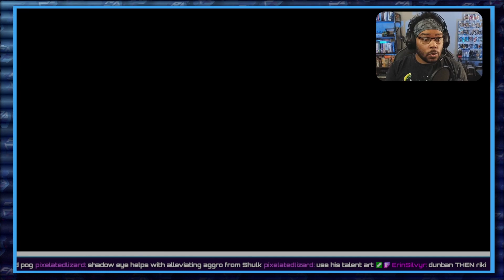BBEG? | Xenoblade Chronicles: Definitive Edition (Blind Playthrough) Part 18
The party proceeds down Valak Mountain, stopping to rest in Ose Tower. Alvis explains that the Monado had been locked away there until it was found by the Homs, and that his and Shulk's ability to see the future was acquired by touching the Monado, which can change the future by disrupting the ether upon which their world is based.

Continuing down to the base of the mountain, they are confronted.

🏆Sub Spotlight!: kittykat90190

16 Views - Nov 24, 2023